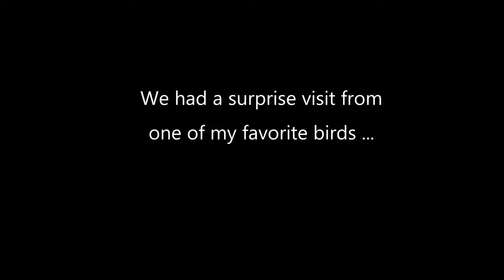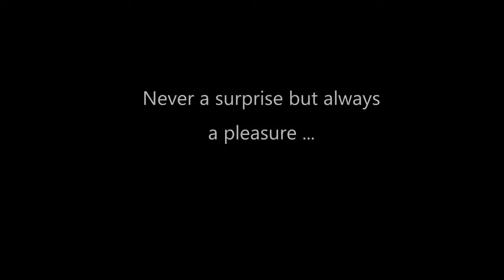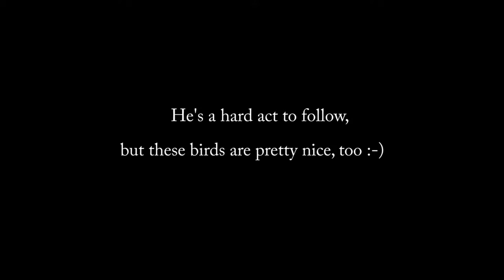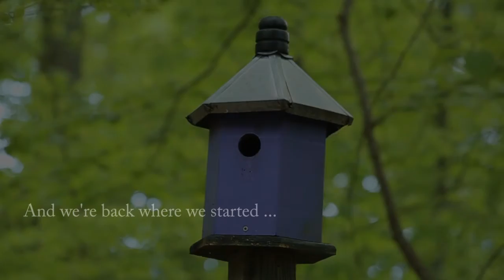Relaxing Eastern U.S. Birds with Identification and Nature Sounds | All Seasons | 2 Hours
In celebration of reaching the 500 subscribers mark, I compiled clips from videos posted over the last few years into a two hour video. This one is good for playing in the background while you're working or any time you'd like to watch some relaxing bird video. Bird identification is included, so it's good for bird ID practice too. Kitties and other pets will probably like this one too.

Everything here was recorded on my property in eastern Tennessee. Most of these clips are from episodes of The Sunday Morning Bird Show, a weekly video posted to this channel every Sunday highlighting the week's bird activity here at Warbler Ridge.